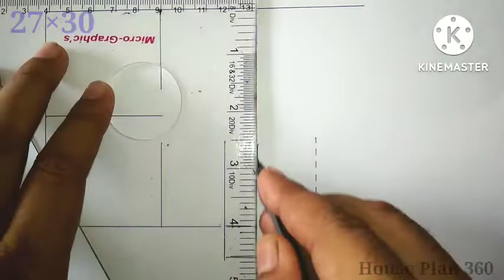Small House Plan//27×30 Floor Design Ideas//2 bhk House Design//Home Plan Ideas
.Thanking You